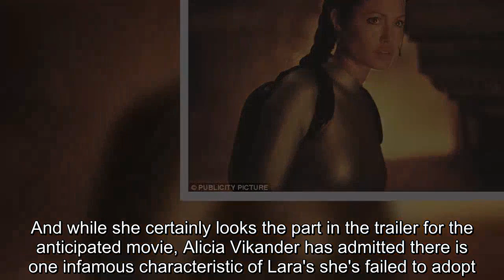Alicia Vikander speaks about Lara Croft on Graham Norton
She's taking on the challenge of playing the legendary Lara Croft in the new Tomb Raider reboot.And while she certainly looks the part in the trailer for the anticipated movie, Alicia Vikander has admitted there is one infamous characteristic of Lara's she's failed to adopt.Speaking on Friday night's Graham Norton, the Swedish beauty quips:  'My breasts are not as pointy as the first Lara!'  Alicia follows in the footsteps of Angelina Jolie who fronted the Tomb Raider franchise from 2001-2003.While the actress admits she doesn't have the same physical appearance as the Lara from the famous video games on which the movies are based, she tells Graham: 'I had a clear vision of how I wanted to play her.' 'I was a huge fan as a kid and whilst I was too scared to play the games when I was 10, I learnt all her moves.' The ballet dancer turned Oscar winner also speaks about the gruelling training regime she was put on to get in shape for the leading role.'It took about four months to get in shape and I had never lifted a thing with my arms before – I did ballet – and the trainer told me I was really underdeveloped,' she explains.'I thought the muscles would stay forever, but after three weeks of no training I lost it all.' Alicia achieved world wide acclaim for her role in the 2015 movie The Danish Girl, which earned her her Oscar.But in the three years since her big win, the actress admits she's barely spent any time with her award, leaving the statuette in Los Angeles.'I only had one night with him.I decided he was too heavy to bring home in my hand luggage so my friend's daughter has him in her bedroom,' she confesses.'I get updates with photos on what he's up to.I've been on the move for some time but I am going to get him soon and bring him home.' The Graham Norton Show, BBC One, Friday 16th February 10.35pm.Tomb Raider is released in the UK on March 16.